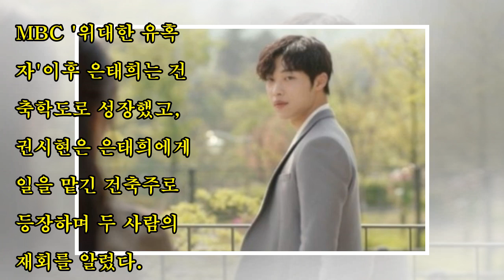‘진짜’ 사랑하는 조이 구하려다 ‘골프채’ 맞고 피흘리며 쓰러진 우도환